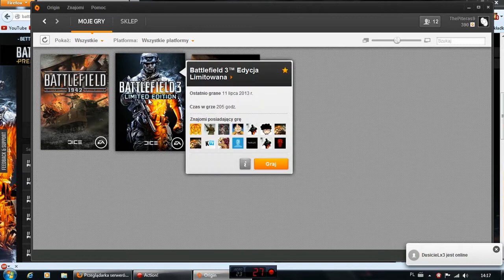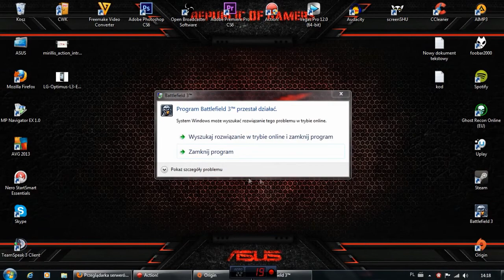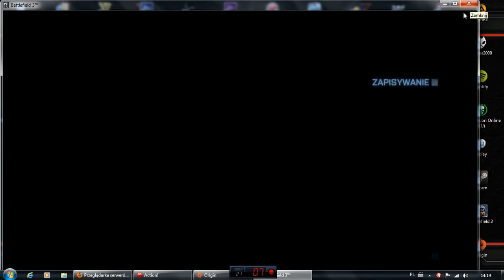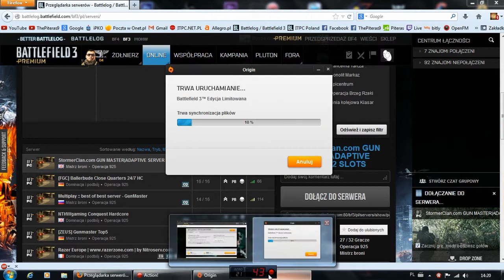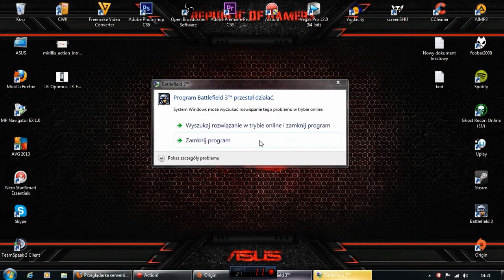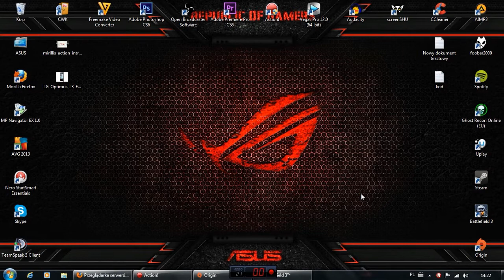Battlefield 3 przestał działać - APPCRASH - Nie chce się uruchomić [PORADNIK]